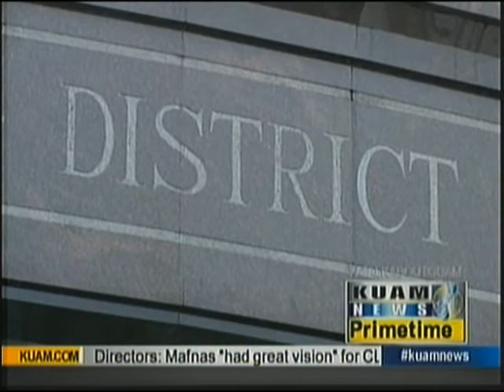GSWA Employee Writes to Federal Judge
In a letter written to the District Court Chief Judge Frances Tydingco Gatewood former Guam Solid Waste Authority Operations Supervisor Tony Carbullido is expressing his concern regarding the management of Chace Anderson. Anderson is the Vice President of Gershman Brickner and Bratton and the Receiver's Operations Manager.